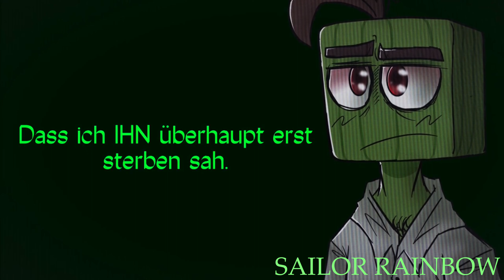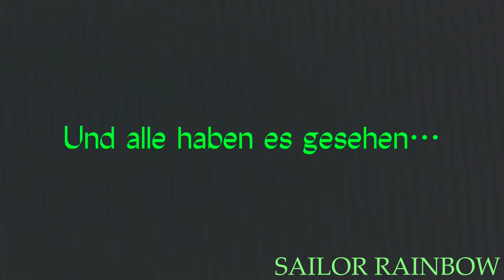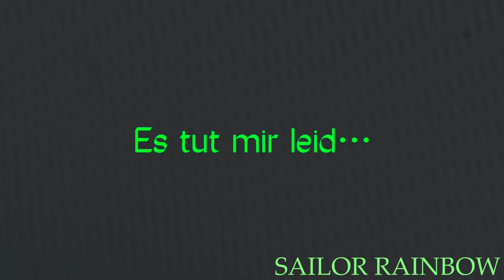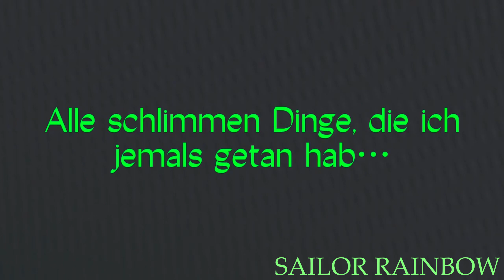VOR SAGE DER SCHMAHAMAS - Verworfene Intros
Kontext:
Dieses Video ist dadurch entstanden, dass ich durch meine alten Notizen gegangen bin, die ungefähr Mitte August geschrieben wurden.
Ich hab da am Intro von der Karvil Story geschrieben und war zu den Zeiten verzweifelt, wie ich diese Story schreiben sollte.
Zu der Zeit war Berschmuda Dreieck noch nicht draußen und ich wusste, wenn Evil da mit involviert war, dann muss ich warten. Das hab ich bis November und ich durfte wieder ein paar Dinge umschreiben.
Diese Intro Clips sind quasi die verworfenen Ideen, wie es Stand August/September aussah und es war ein pures Chaos.

Aber vor ein paar Wochen, wurde ich mit der Story endlich fertig und kann endlich sagen, dass ich zufrieden bin. Endlich ein geschmeidigen Anfang und ein schönes Ende zu haben.
Aber natürlich wird es 2023 nicht nur dort weitergehen. Wir sind mit dem Livegone AU noch nicht fertig.

Wir haben jetzt erst angefangen :)
Ich wünsche euch einen guten Rutsch und viel Kraft für 2023!

Euer Rainbow!

Bleibt bunt! （＾▽＾）